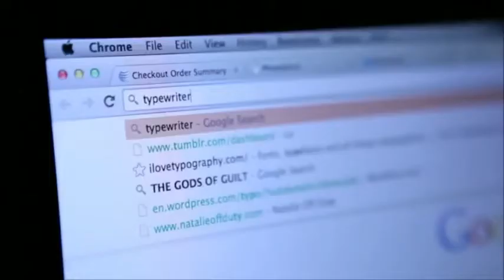Ed Sheeran - Move On [Official Video]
PepperPanicVariety - Ed Sheeran - Move On [Official Video]